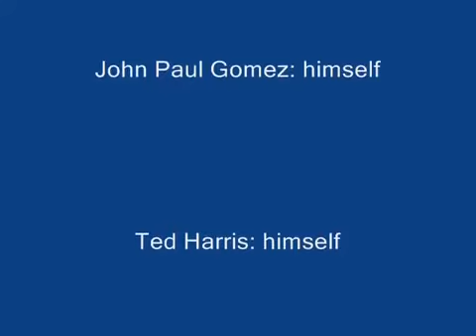Jp And Ted The Best Day Ever